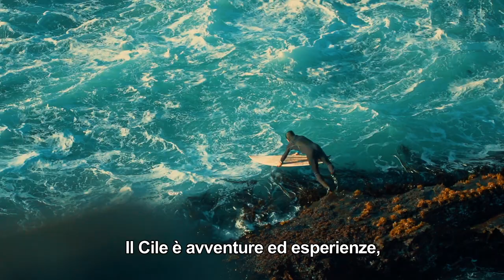Turismo commerciale del Cile: Il Cile è... natura aperta.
Il Cile è un paese dalla natura unica, con molto più di 4000 chilometri di paesaggi incredibili.